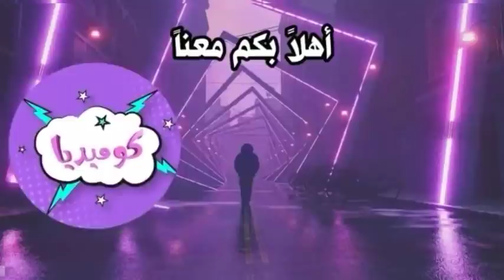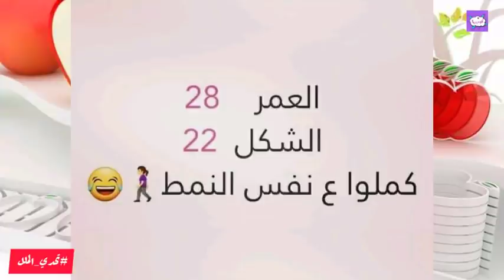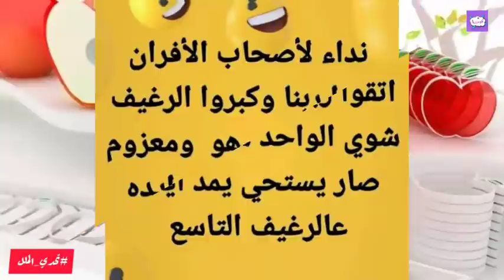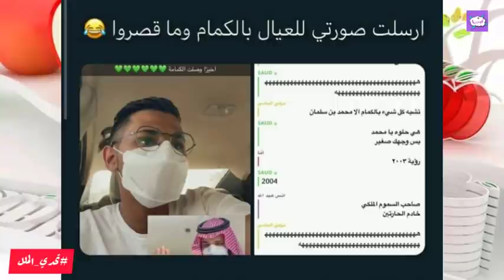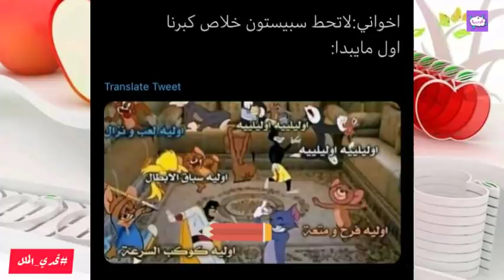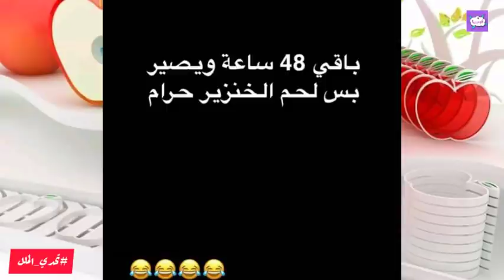تحدي الملل | تحشيش ونكت كوميديا فيسبوكية وأنستغرامية... الجزء 729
AboFlah

تحشيش خليجي
تحشيش عراقي
كوميديا
ضحك
نكت
ترفيه
قف التحشيش
نكت عراقية